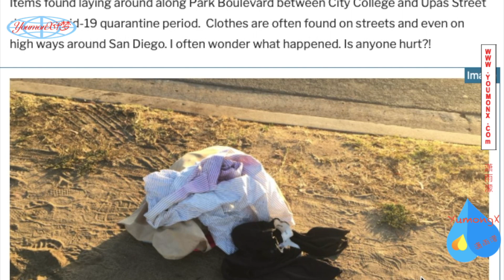Disturbing Matters in My Neighborhood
Are you sensitive to sufferings? I am. I want to tell you the sufferings in my neighborhood.